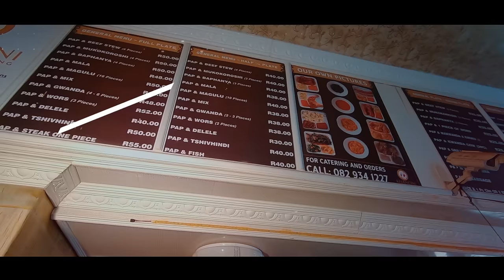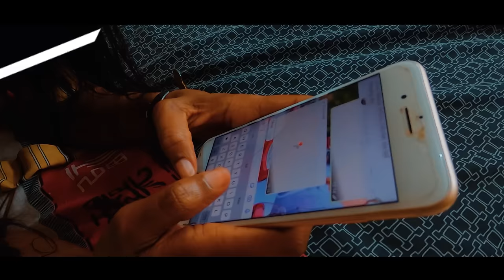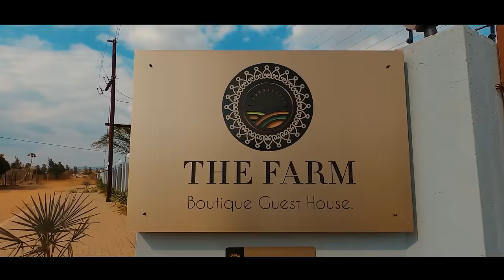Munymax-Dzia vhuya (feat EazySA & Misterwiz)[Official Music video]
Official Music Video for "DZIA VHUYA" by Munymax ft. Misterwiz, EazySA(Eazyphyll)
Directed by SABC LIVHU & Edited by ZeeFilms

Label:1st Sound Records